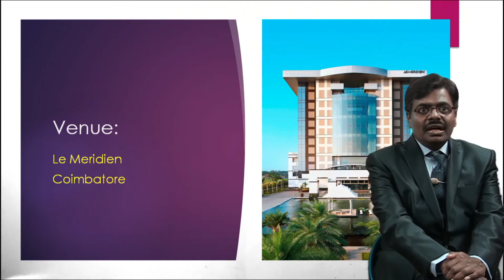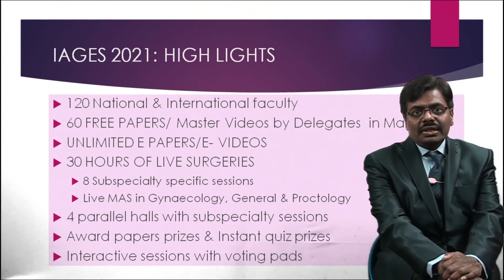First invitation for IAGES 2021 Coimbatore